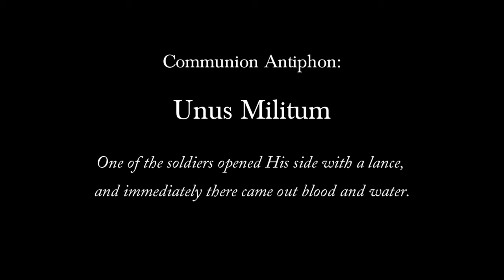Unus Militum, Communion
Text:

One of the soldiers opened His side with a lance, and immediately there came out blood and water.